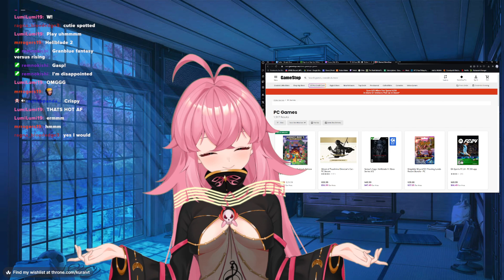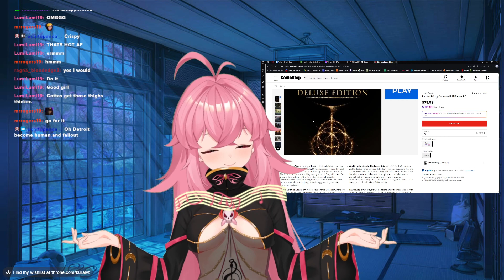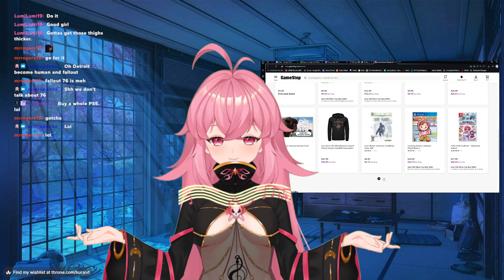[5/22/2024] Valorant w/ Friends VOD